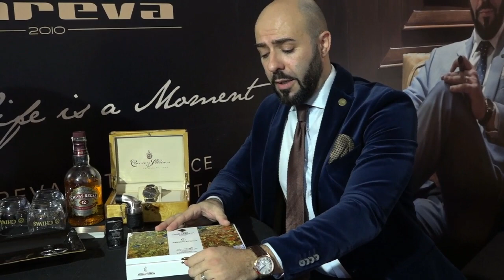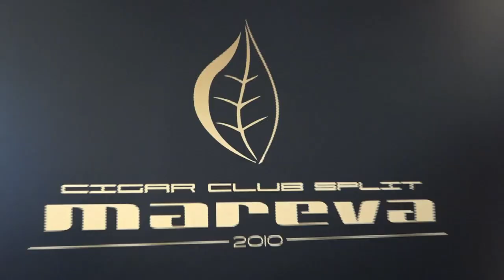One Day One Cigar At Mareva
First test and episode of the series One day One Cigar at Mareva.
With Marko Bilic and Guy Pardillos.
Friendly cigar testing for information for Cigar aficionados.

Shooting by Mr. Dragan Pavićević